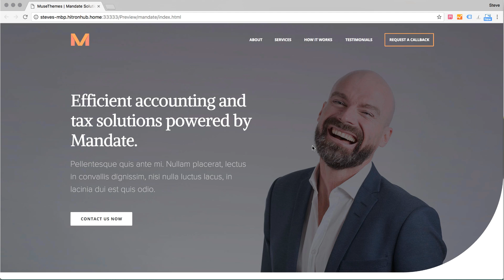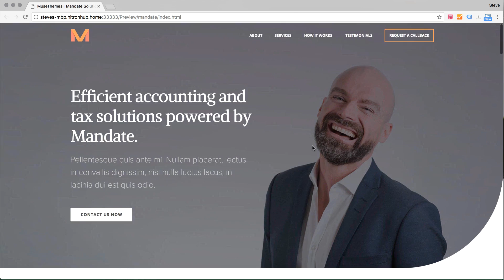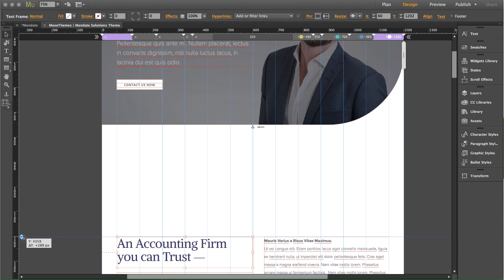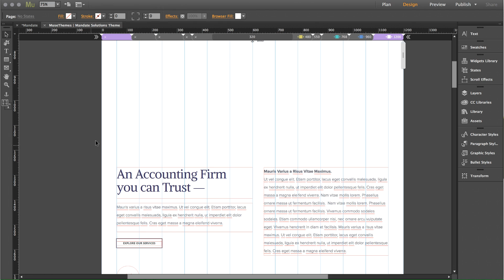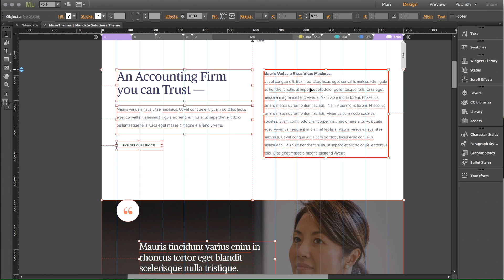Vertical Move Handle Tricks | Quick Tips by MuseThemes.com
Learn how to use the extremely powerful Vertical Move Handle tool to efficiently work with long single page Muse websites. This versatile tool has several must-know hidden features to improve your workflow.

Join MuseThemes to gain unlimited access to 300+ professional widgets and themes.